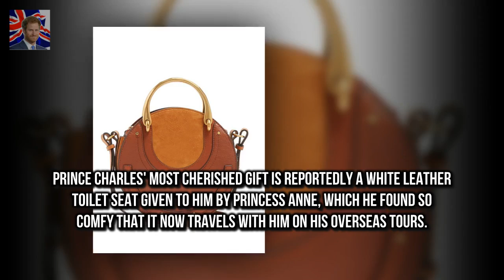Meghan Markles hilarious Christmas present for the Queen revealed But Prince Harrys fiance manag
The first Christmas spent with a partners family is always nerve-wracking especially for Meghan Markle whose in-laws include the Queen herself
But Prince Harrys fiance managed to get on his grandmothers good side with a very amusing gift during her first Christmas at Sandringham

Rebecca Hall and Griffin Newman who also sta Timothée Chalamet donates salary of Woody Allen film :